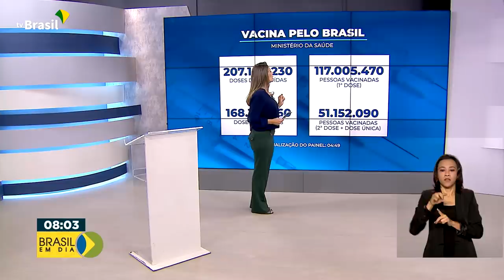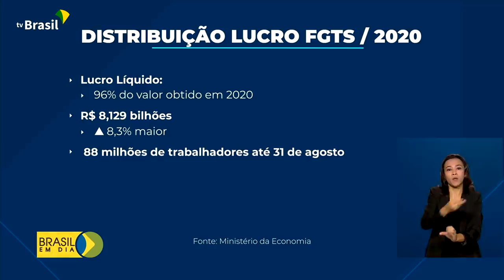Brasil em Dia - 18 de agosto de 2021